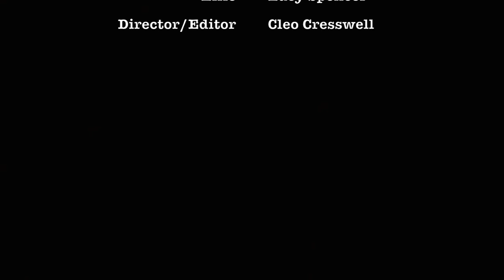The Special Hat - MyState Student Film Festival 2018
This film was made by Yea 9 student Cleo from St Patricks College, TAS for the 2018 MyState Student Film Festival in the High School (9-10) category.